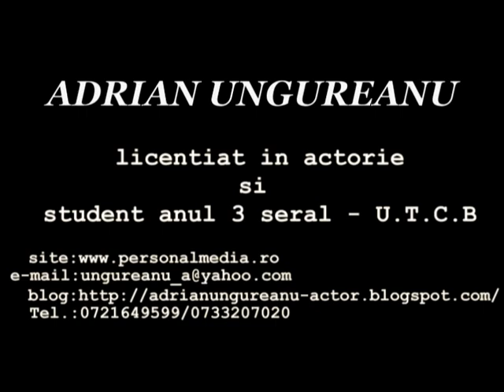Adrian Ungureanu invitat special la matinal OTV (partea a II a)